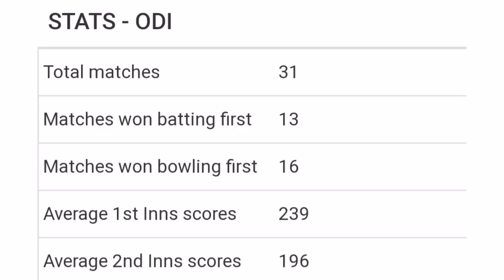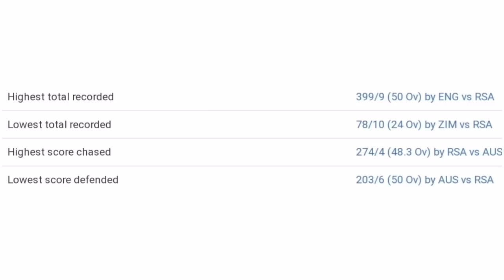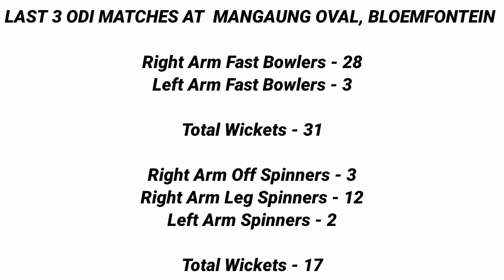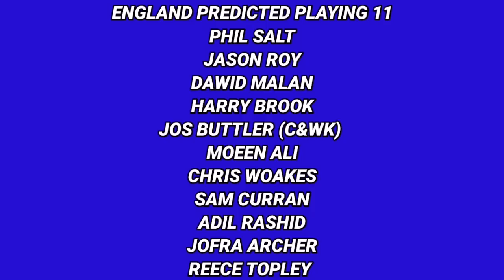South Africa vs England 1st ODI Pitch Report || Mangaung Oval Bloemfontein Pitch Report & Weather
Your Queries -
1. South Africa vs England 1st ODI Pitch Report
2. Mangaung Oval Bloemfontein Pitch Report
4. SA vs ENG 1st ODI Pitch Report
5. Mangaung Oval Pitch Report
6. Bloemfontein Stadium Pitch Report
7. Mangaung Oval Stadium Bloemfontein Pitch Report
8. Mangaung Oval Bloemfontein
9. Mangaung Oval Stadium Pitch Report
11. Mangaung Oval Stadium
12. Mangaung Oval Cricket Ground
13. SA vs ENG Today Pitch Report
14. 1st ODI SA vs ENG Pitch Report
15. 1st ODI South Africa vs England Pitch Report
16. Pitch Report SA vs ENG 1st ODI
17. Mangaung Oval History
18. Bloemfontein Cricket Stadium Records
19. Bloemfontein Pitch Report
20. Bloemfontein Cricket Stadium Pitch Report
21. Bloemfontein Cricket Ground Pitch Report
22. Pitch Report Mangaung Oval
23. Pitch Report Mangaung Oval Bloemfontein
24. Mangaung Oval Pitch Report in Hindi
25. Tomorrow Match Pitch Report
26. Today Match Pitch Report
27. SA vs ENG Pitch Report
28. South Africa vs England Pitch Report
29. South Africa vs England 1st ODI 2023 Pitch Report
30. Pitch Report SA vs ENG
31. SA vs ENG 1st ODI 2023
32. SA vs ENG Match Pitch Report
33. Mangaung Oval Pitch Report Today
34. South Africa vs England 1st ODI Playing 11
35. Bloemfontein Weather Report